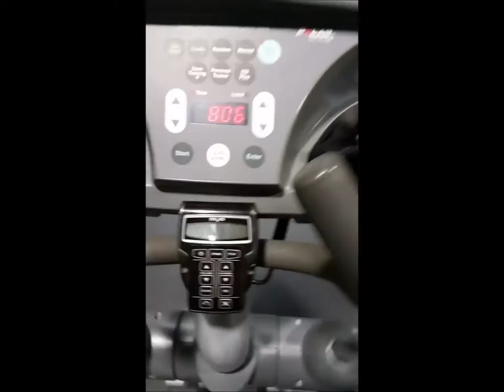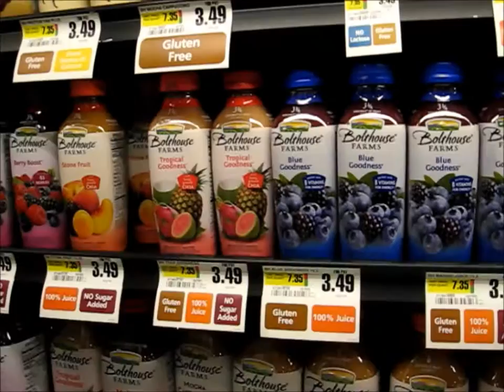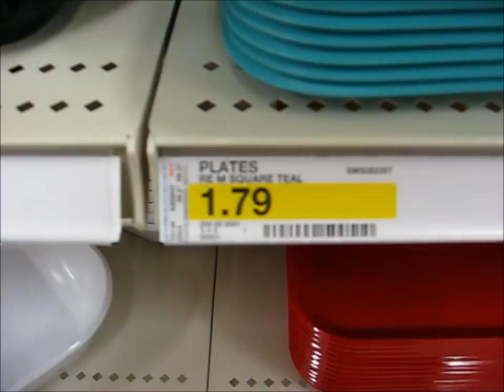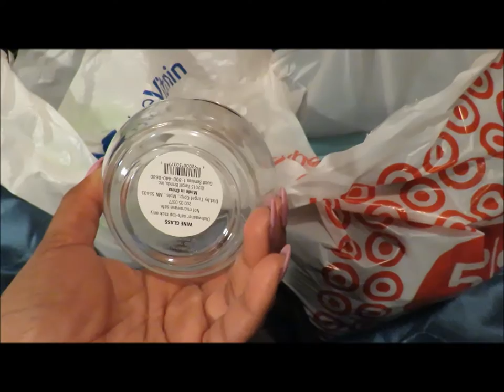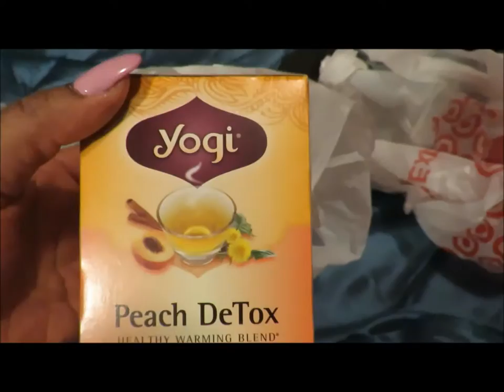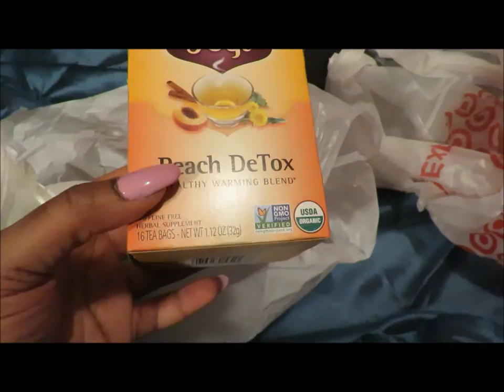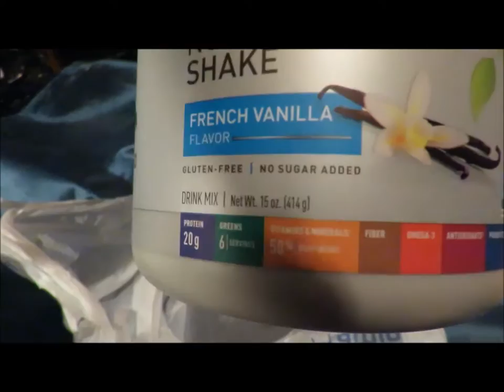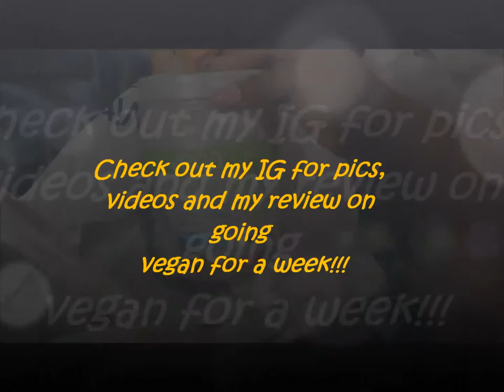Vlog | Gym Time, Target Run & Haul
Come with me as I take you to the gym, target and show you all the goodies (healthy) I purchased. Enjoy!

Add me on MyFitnessPal: nitfit52